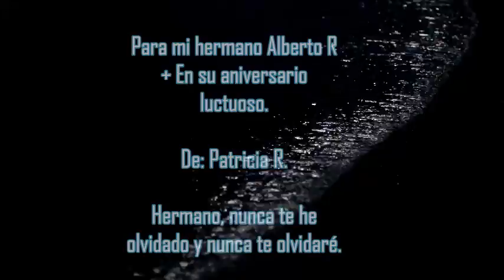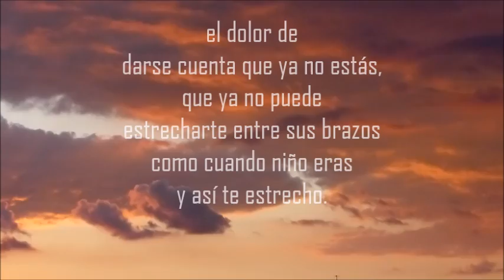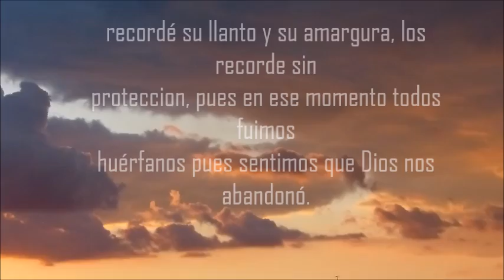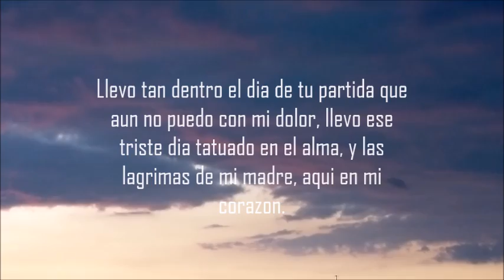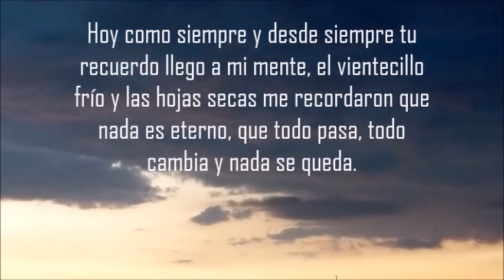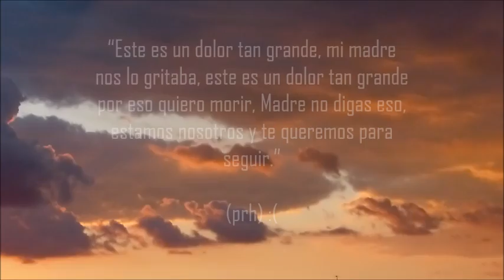Desde el día en que te fuiste- ¿Donde estas corazón?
A unos días del aniversario luctuoso de mi hermano heme aquí escribiendo los recuerdos, recuerdos y sentimientos que aunque pase y pase el tiempo no se olvidan y se llevan por siempre en el alma. Se lleva siempre el dolor propio y el dolor de tus seres queridos, el sufrimiento de su perdida suele hacerse nuestra.(prh)